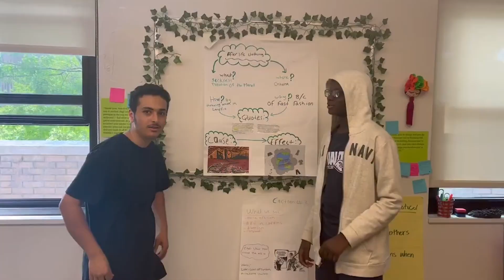ELL at Equality Middle School with Ms Knibbs